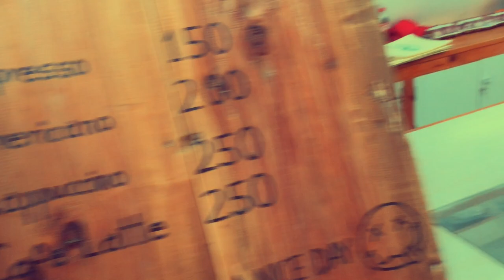Annapurna circuit trek - Day 3